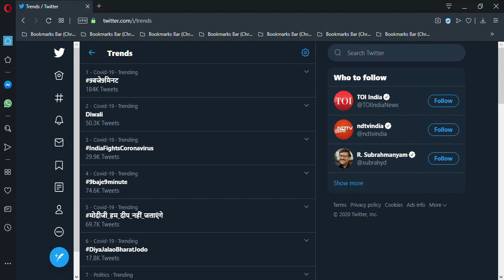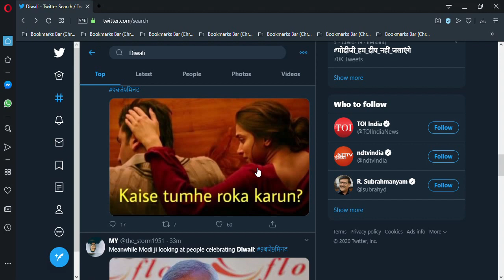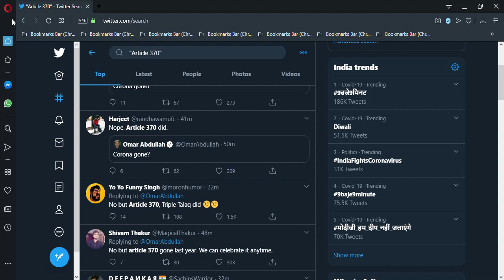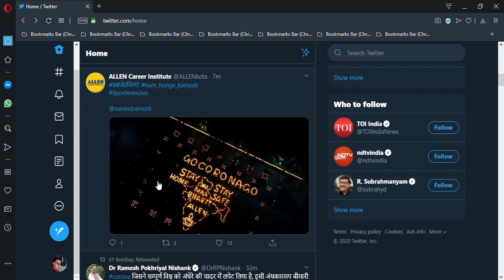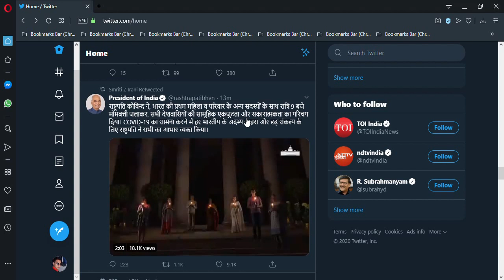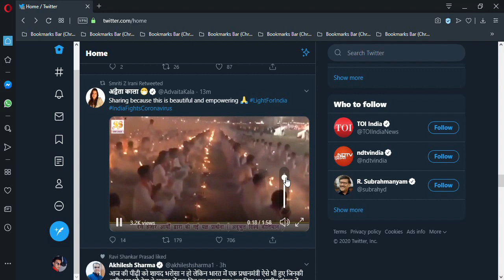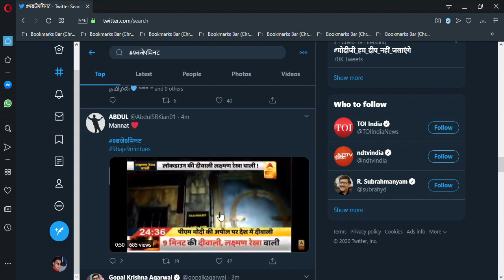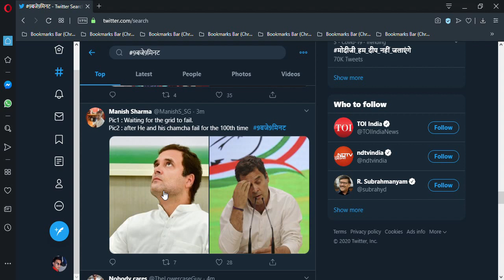INDIA TWITTER TRENDING 10 BJE 05 APRIL1·Covid-19 · Trending#9बजे9मिनट207K Tweets2·Covid-19 · T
1
Covid-19 · Trending
207K Tweets
2
Covid-19 · Trending
31.5K Tweets
3
Covid-19 · Trending
Diwali
55.6K Tweets
4
Politics · Trending
34.2K Tweets
5
Politics · Trending
81.8K Tweets
6
Covid-19 · Trending
19.3K Tweets
7
Politics · Trending
Bharat Mata Ki Jai
9,537 Tweets
8
Politics · Trending
Grid
65.9K Tweets
9
Politics · Trending
Article 370
2,687 Tweets
10
Covid-19 · Trending
Vande Mataram
3,652 Tweets